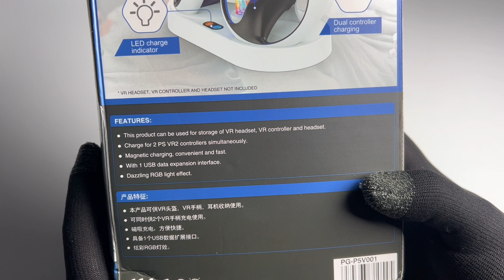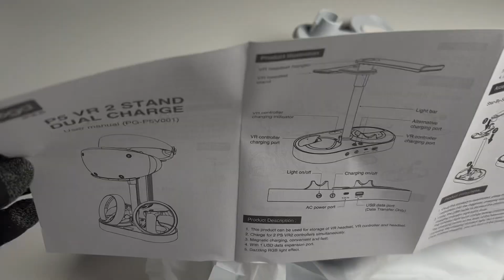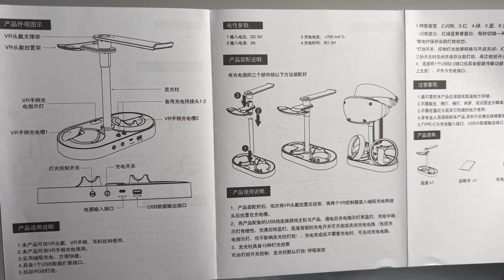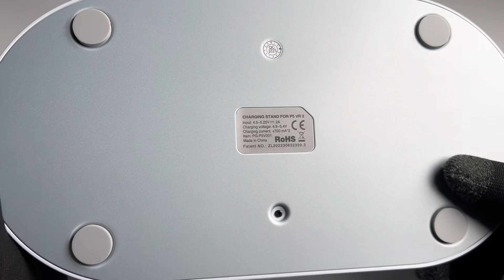İPEGA PLAYSTATİON VR 2 STAND KALİTELİ ŞIK EN GÜZEL STAND (QUALITY, STYLISH, BEAUTIFUL STAND)psvr2